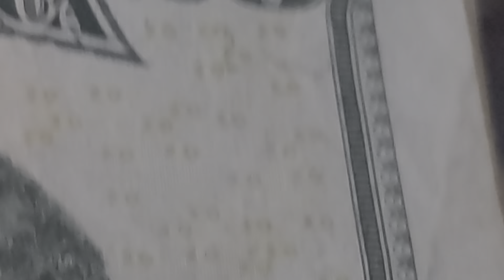a twenty dollar bill.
some one says there's a guy hanging do yinz see him?
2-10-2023